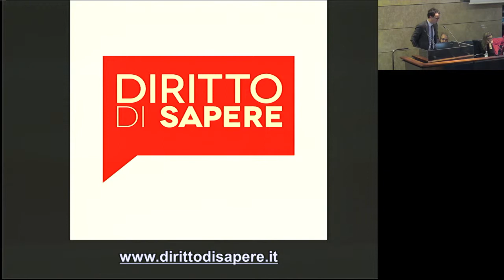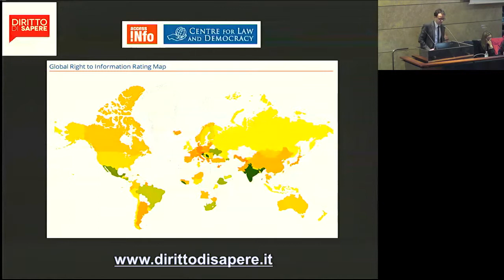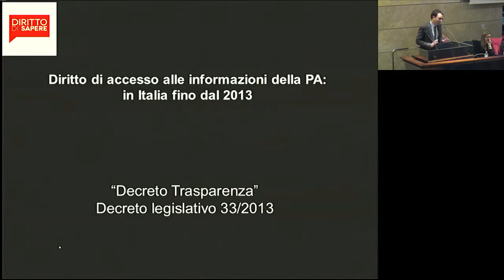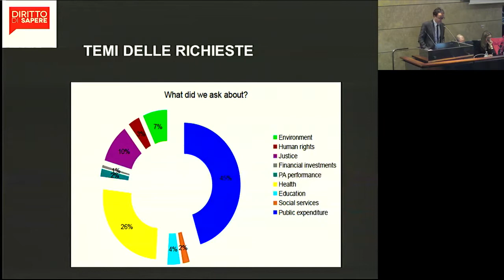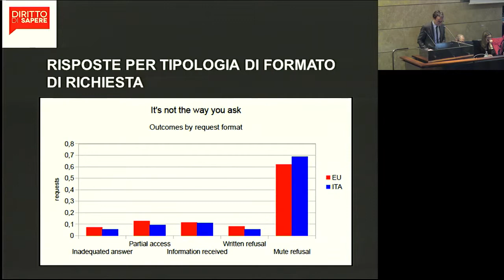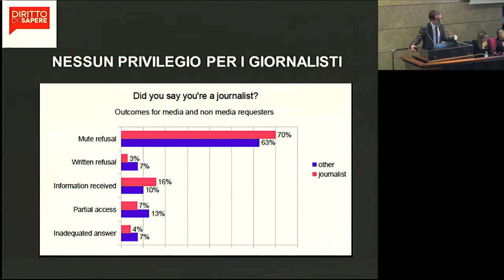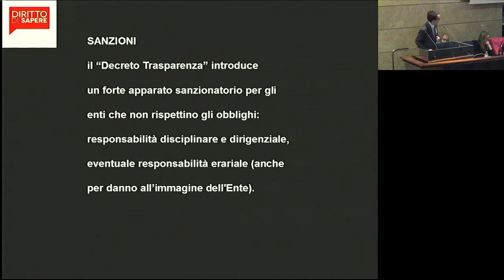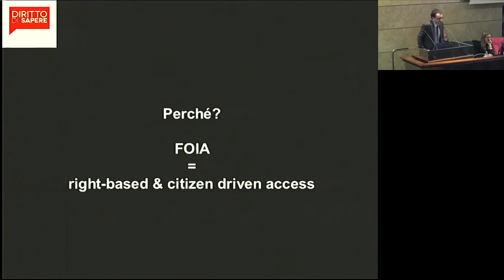Intervento di Andrea Menapace (Associazione Diritto di sapere)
Open sanità. Una giornata sui dati aperti. Sanità in movimento. 17/6/2014